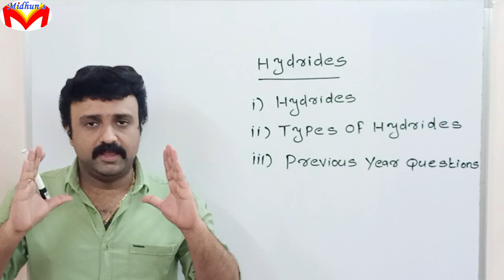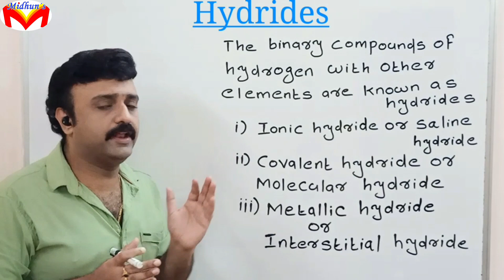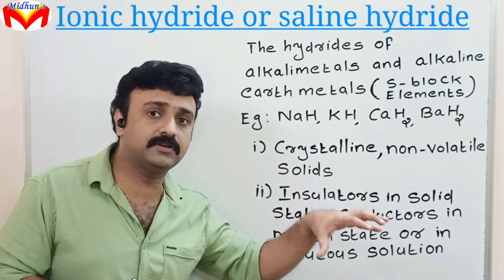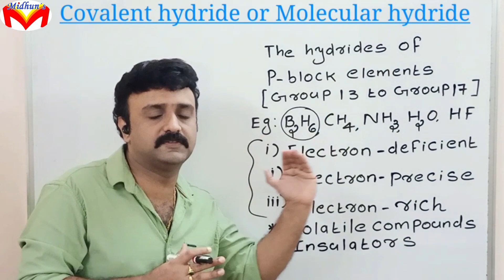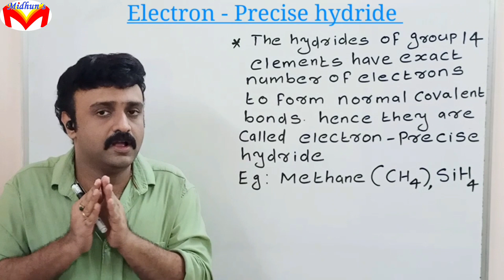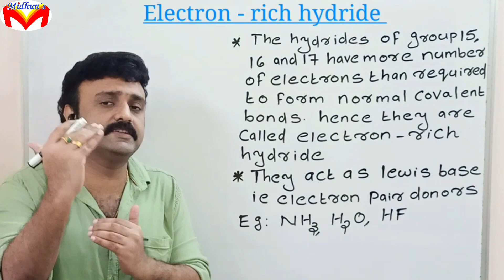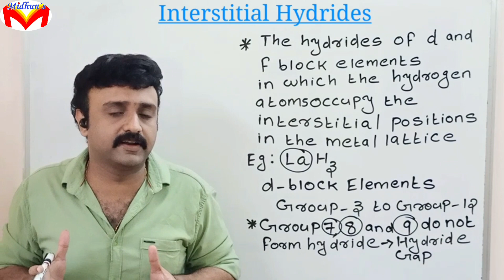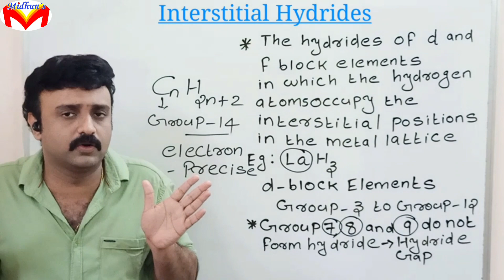+1 Focus Area l Hydrides l Unit 9 Hydrogen l Final part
Free Whatsapp Group for Plus One Students
Free Whatsapp Group 5

Free Whatsapp Group 6

For Doubt Clearance
Midhun Sir
WhatsApp Number